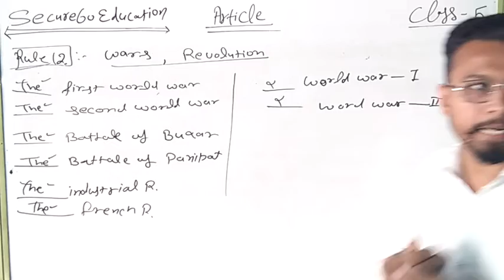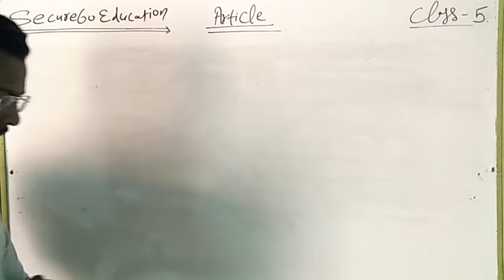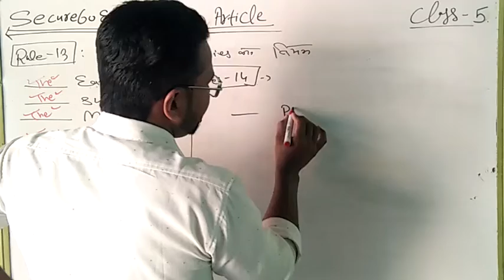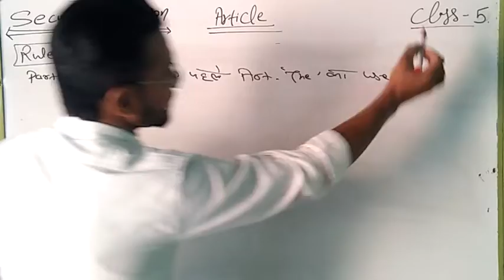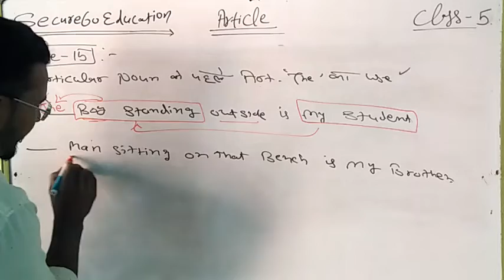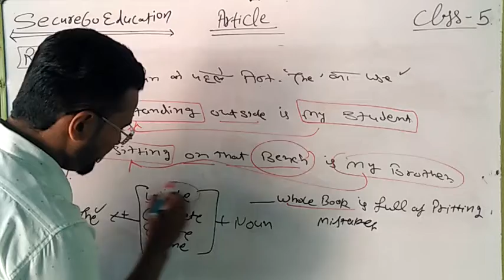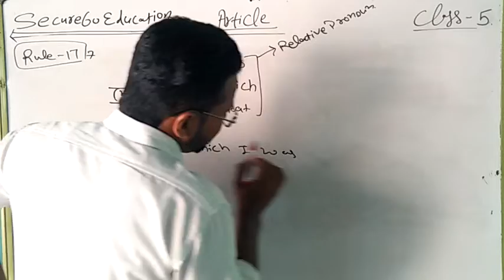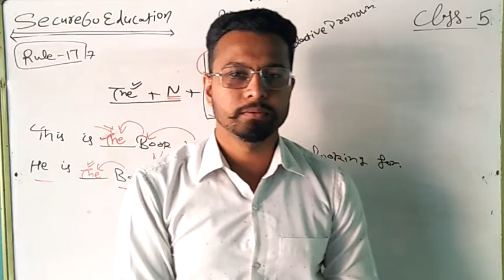English article a an the theory class-5||important for all exam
English article a an the theory class-5||important for all exam|English for all|@Secure60Education